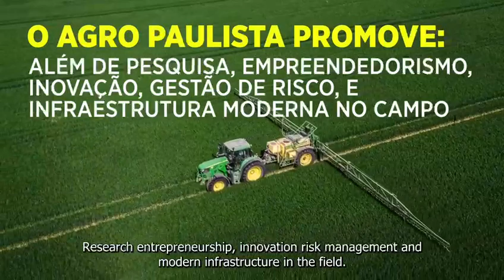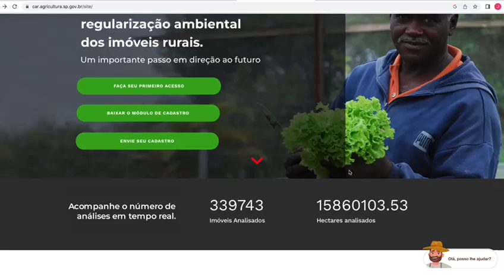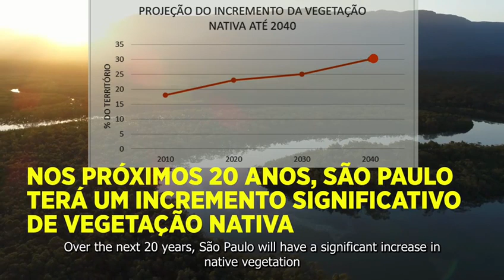Vídeo que todos os estados do Brasil deveriam fazer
Você conhece o Agro de São Paulo?     No último levantamento do Instituto de Economia Agrícola (IEA-APTA), o Agro foi destaque na balança comercial do Estado, sendo responsável por mais de 38% das exportações de São Paulo. O setor também é representativo na balança comercial do Brasil, contribuindo com mais de 15% das exportações do agronegócio brasileiro.    Com uma produção sustentável, o estado de São Paulo está em posição de destaque na regularização ambiental de suas unidades agropecuárias, com 426 mil cadastros analisados no sistema estadual, por meio de plataforma automatizada.    O agro promove oferta sustentável de alimentos saudáveis e seguros, fibras e bioenergia. Ainda, por meio da pesquisa, da inovação e do empreendedorismo, garante emprego e renda aos paulistas!  Veja o vídeo produzido pela Secretaria de Agricultura e Abastecimento e confira os avanços na regularização dos imóveis rurais do Estado de São Paulo.